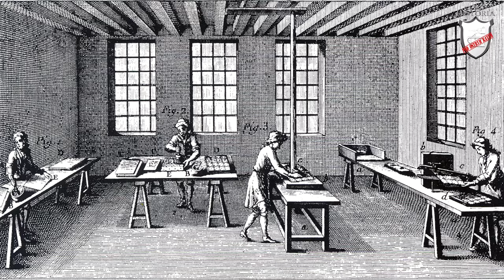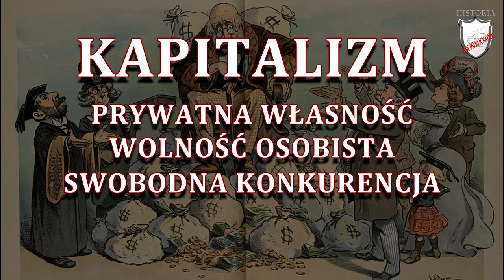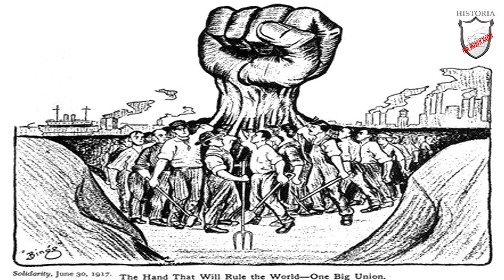Europa po kongresie wiedeńskim - Rozdział I/Klasa 7 - Lekcje historii pod ostrym kątem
Rozdział I. Europa po kongresie wiedeńskim. Wczoraj i dziś, wyd. Nowa Era